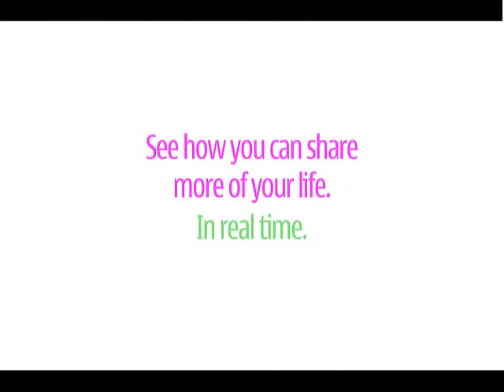Launch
Client: Nokia Phils.
Agency: JWT Phils
Prod House: Fat Lion
Post: Postmanila
Director: Ianco Dela Cruz